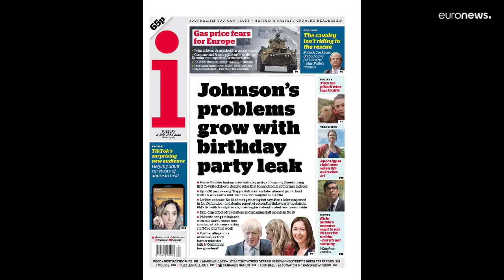Бориса Джонсона снова уличили в нарушении карантинных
И торт может довести до отставки